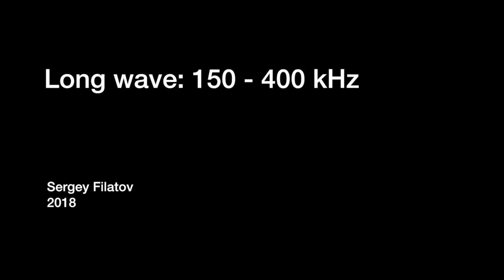Long Wave: 150-400 kHz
The sound texture based of captured radio frequencies in the range of 150-400 kHz.
Objects communicate with each other using the language of clicks and hum.
The frequency range and the panorama are determined according to the controller commands in random mode.

Equipment: radio, controller, servo, speaker